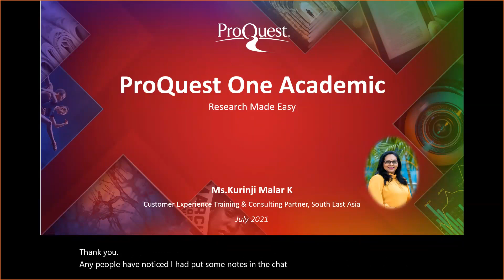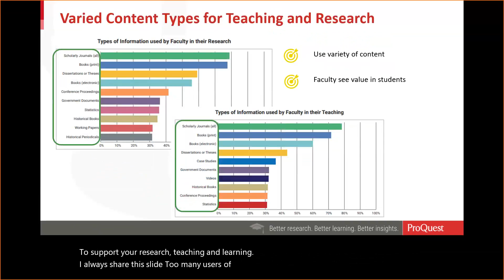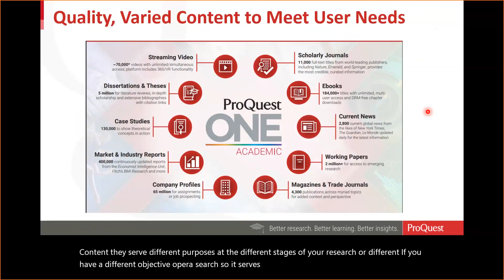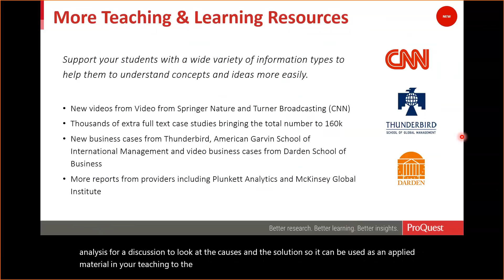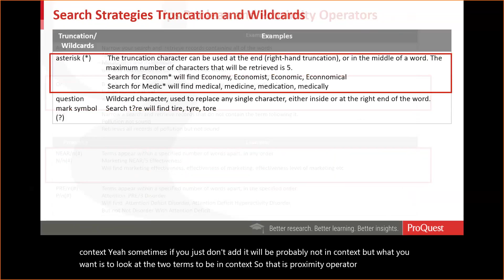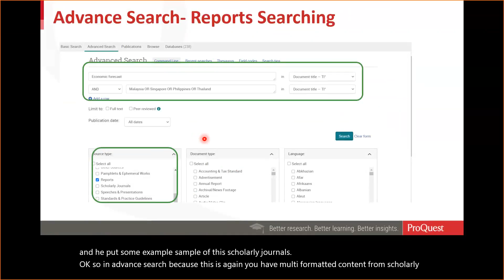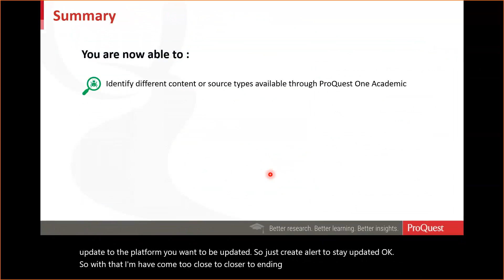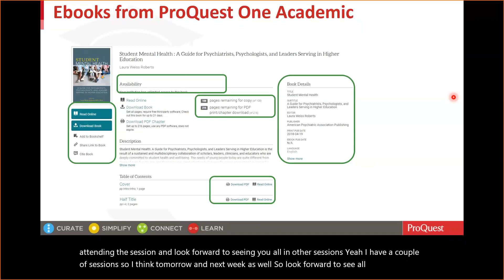Research made easy with ProQuest One Academic 20210721 0800 1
This session, aimed at students, researchers, librarians and academicians to conduct literature searching with ProQuest One Academic platform. In this webinar we will showcase, how the use of varied content types drives impact in Research, Teaching and Learning and effective search strategies and tips to retrieve the desired information.